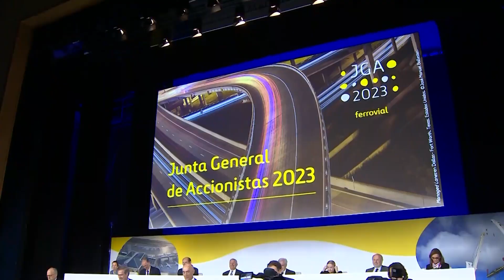La junta de accionistas de Ferrovial da 'luz verde' al cambio de la sede a Países Bajos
Una mayoría absoluta de los accionistas de Ferrovial que han ejercido su voto en la junta de accionistas de la compañía han respaldado el plan de la empresa de trasladar su sede social a Países Bajos.

(Fuente: Europa Press / Ferrovial)